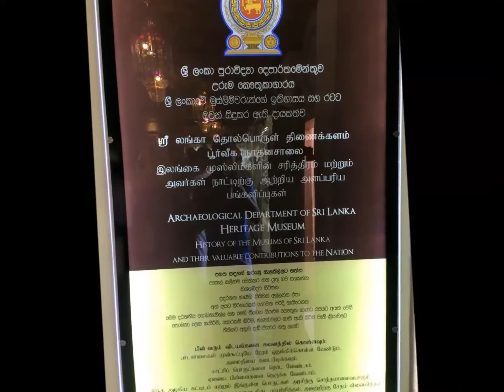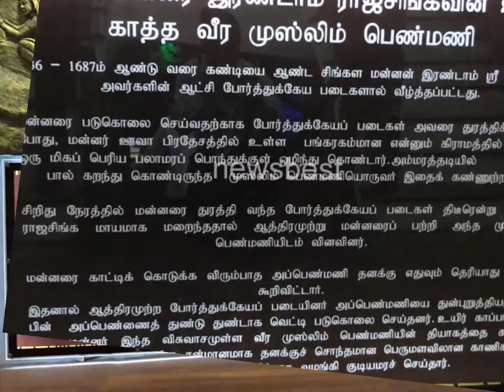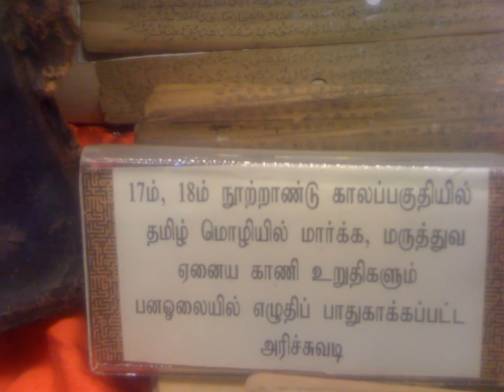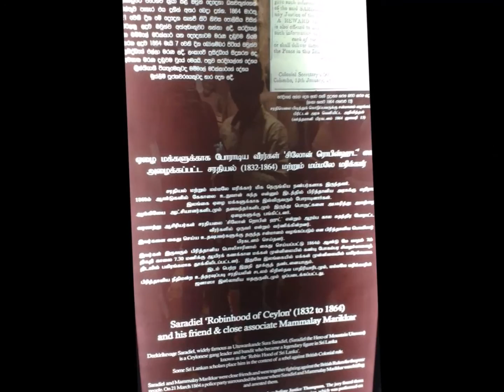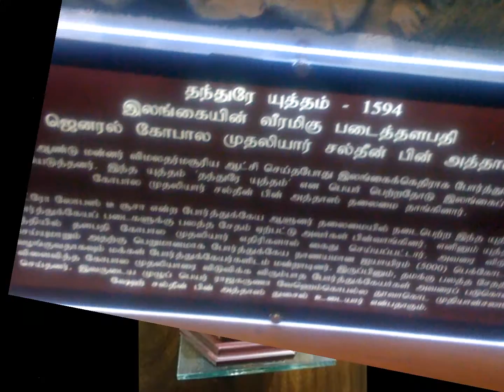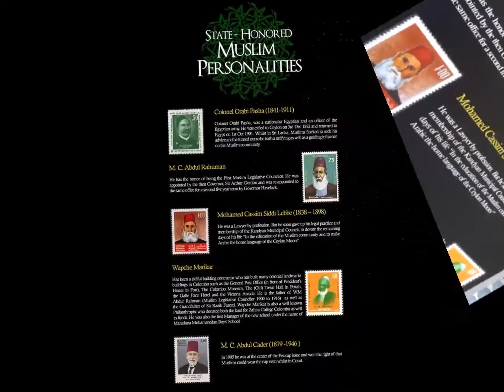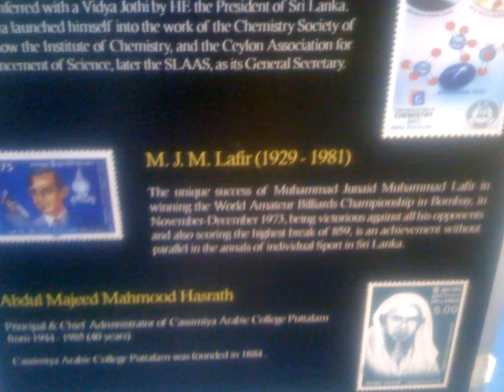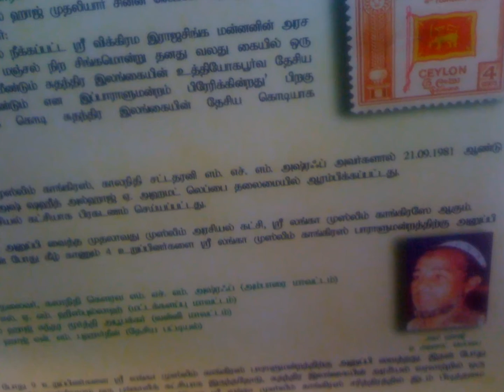Kattankudy haritage MUSEUM SRI LANKA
SRI LANKA MUSLIM HISTORY